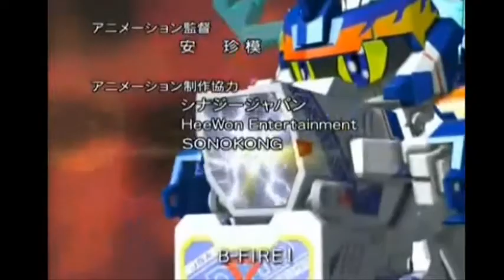اغنية بيدامان باليابانية